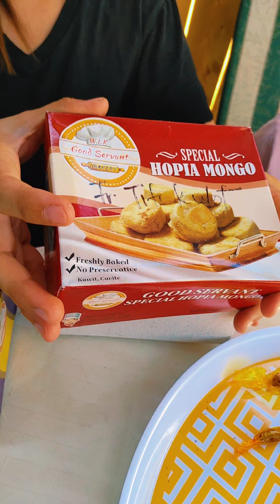Kids tried the fruits and delicacies from the Philippines l The Boys with Charm